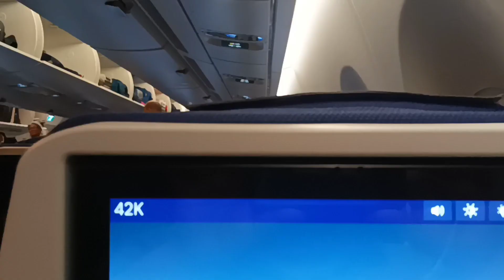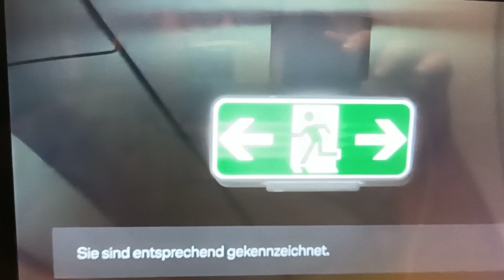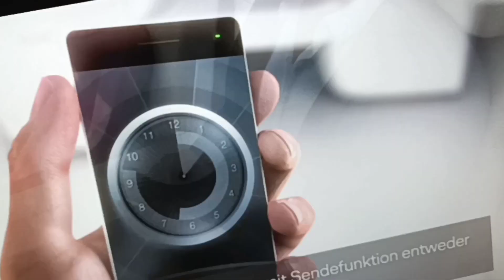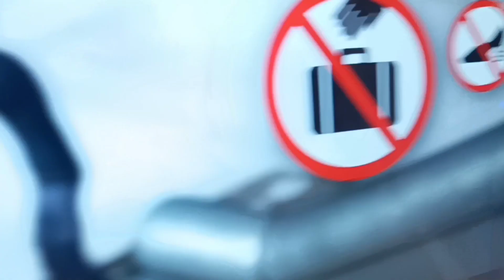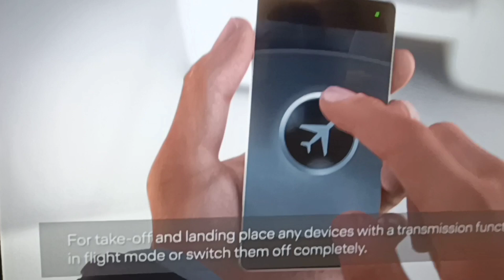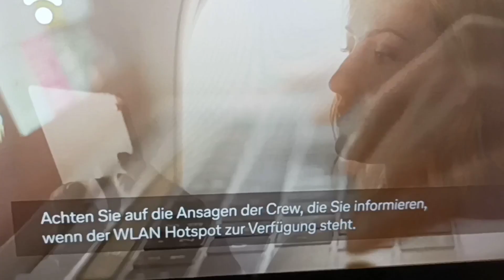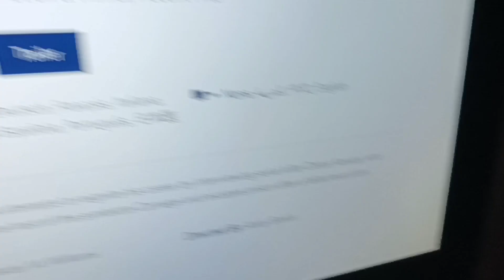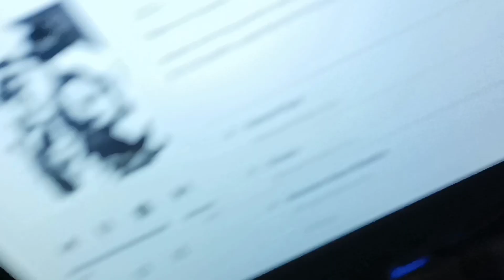Vlog 239 28-1st March 2023 Mumbai to Munich